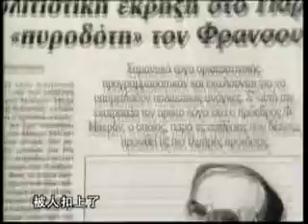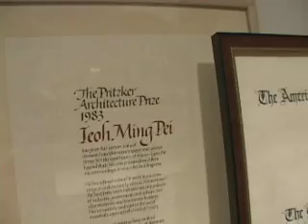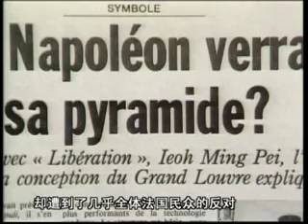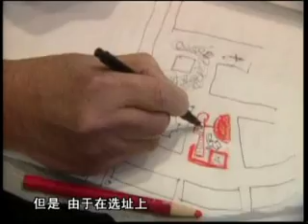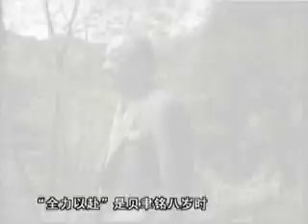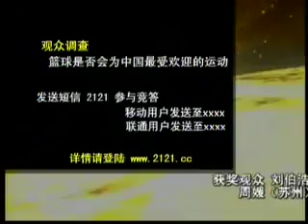建筑大师贝聿铭 21@21